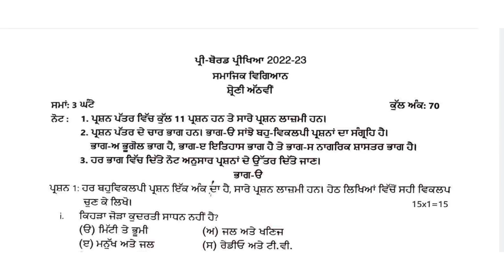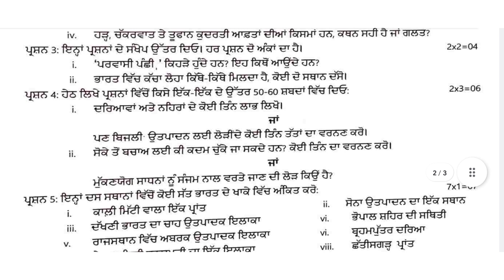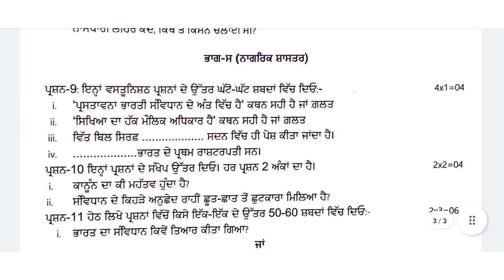class-8th social science Pre Board Paper